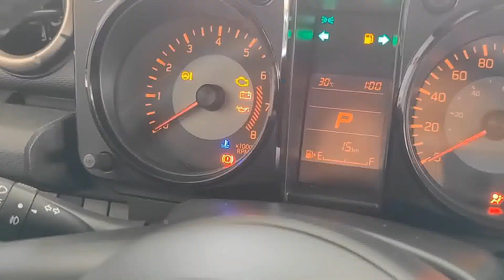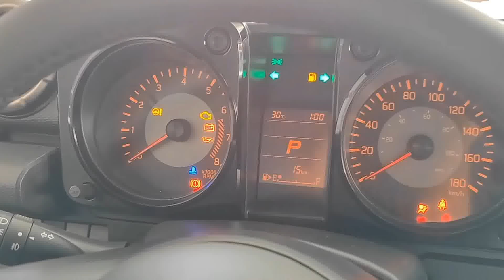SUZUKI JIMNY 1.5 L GLX - 2023 Exterior and Interior details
🙏🙏Only For Knowledge Purposes
The Maruti Gypsy was a four-wheel-drive vehicle based on the long wheelbase Suzuki Jimny SJ40/410 series. It is primarily an off-road vehicle, or a vehicle for rough unprepared roads. It was sold in New Zealand as the Suzuki Farm Worker.It was assembled at the Maruti Suzuki's Gurgaon plant. The Indian built SJ-410 has only ever been available in a long-wheelbase version. The Gypsy remains in production for the Indian Subcontinent market. The version still produced in India by Maruti-Suzuki is the Maruti Gypsy King, using the sixteen valve, 80 hp (60 kW) 1.3 liter G13 engine. The Gypsy King has proved popular with the Indian armed forces and police units.

Petrol: 1298 cc, Inline 4 cylinder, G13BB MPFI 16 Valve Gasoline engine, 80 HP power, 103 Nm torque, 11 kmpl average, 40 litre fuel tank, 5-speed manual transmission, 1050 kg gross vehicle weight

2 Variants: Soft Top, Hard Top

2 Colors: White, Silver

Jimmy 2023
Jimmy
Jimmy2022
maruti suzuki
suzuki
suzuki gixxer
suzuki jimny
suzuki hayabusa
suzuki bike
suzuki swift
maruti suzuki eeco
suzuki samurai